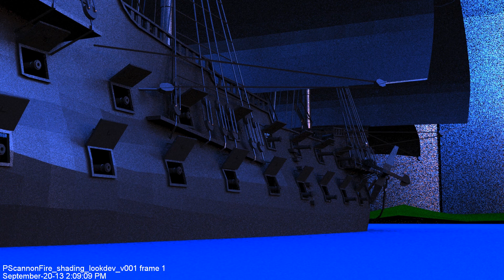CG Masters students are at it again!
Term 3 student Kevin Mitchell, soon to be Houdini Master, just can't help blowin' stuff up!  If you're looking for a mature, cool-headed, entry-level Houdini superstar who understands production process and can be relied on to get his work done to deadline, he graduates December 13th.